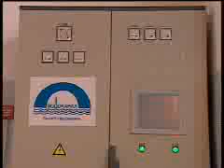"Вести" СПб. Открытие водопроводной станции в Зеленогорске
Новостной репортаж программы "Вести" СПб.